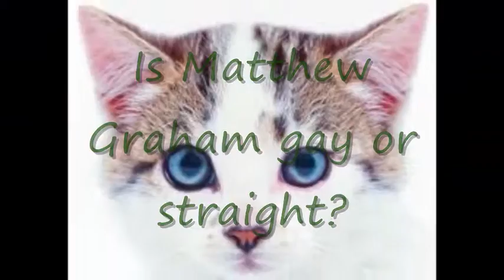Matthew Graham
WHO IS MATTHEW GRAHAM?